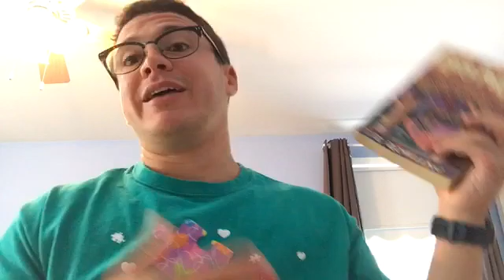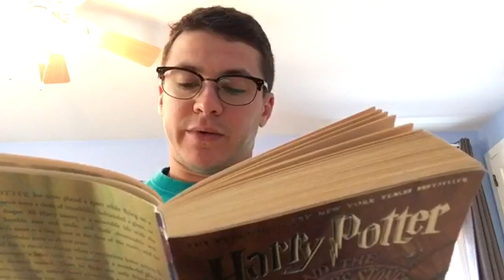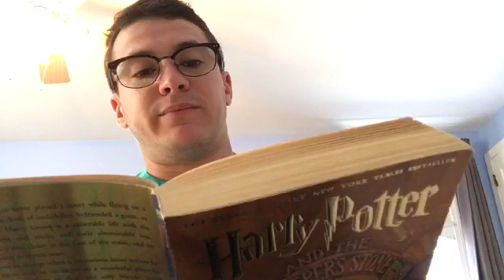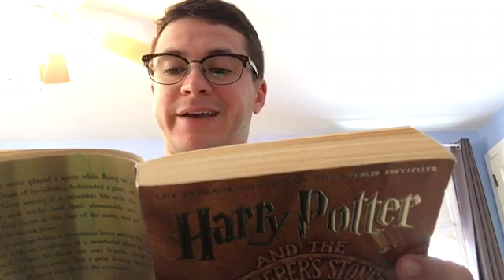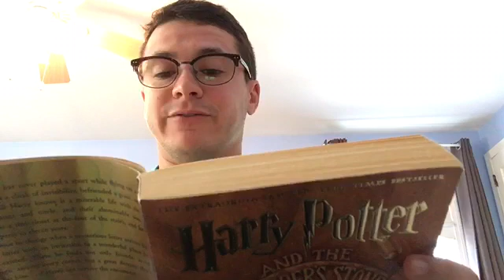Mr. Skyer Reads: Harry Potter and the Sorcerer's Stone EP. 40 (The End!)